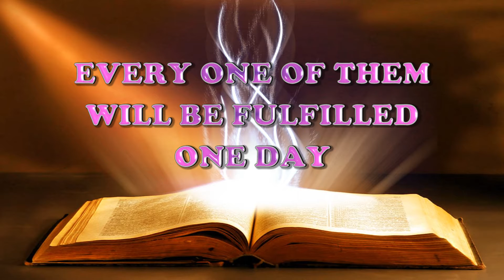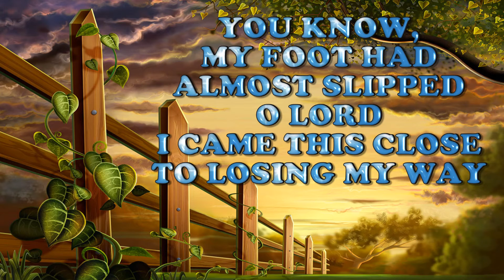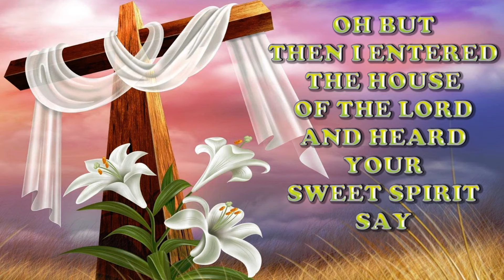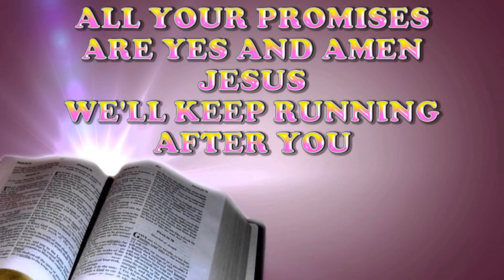All your promises - Lindell Cooley & Brownsville Worship Band (with Lyrics)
For more Prayer, Worship and Praise Songs

Artists: Lindell Cooley & Brownsville Worship Band
CCLI: 698165